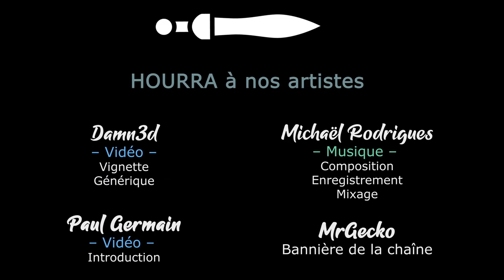S01EP17 - Wartales Coop - Attention aux pièges [FR][LecygneNoir]